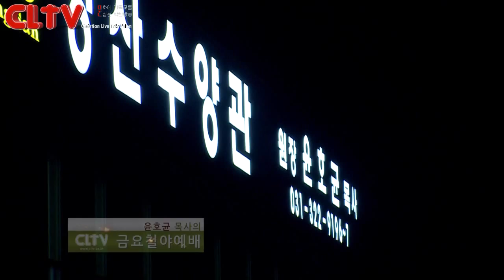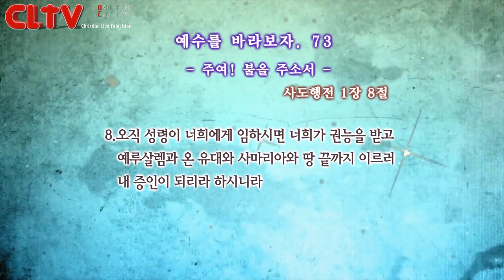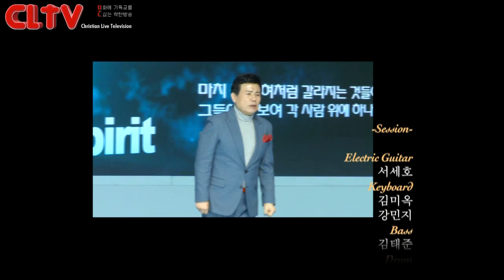CLTV파워금요예배(HD)_예수를 바라보자(73회)_'주여! 불을 주소서' 화광교회(윤호균목사)